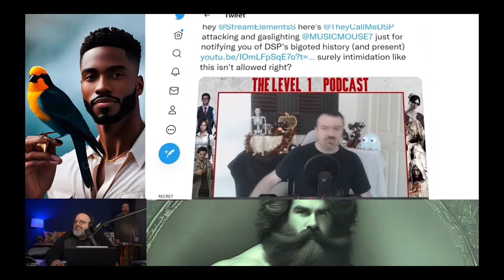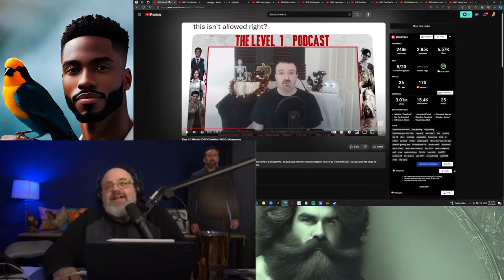Its Like DSP Read Their Script - RTU Streams Highlights